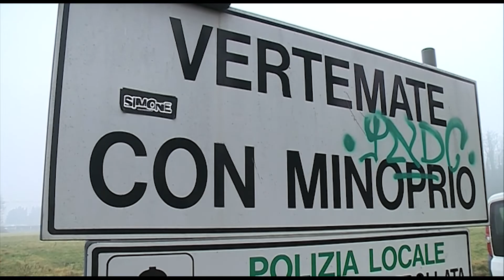Etg - Alpinista comasco morto sulla Concarena, domani i funerali a Minoprio